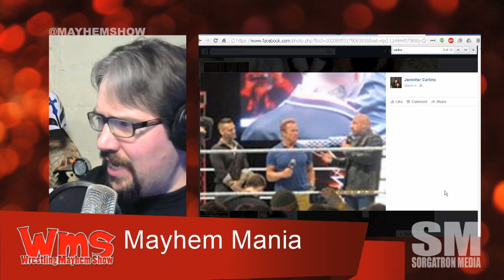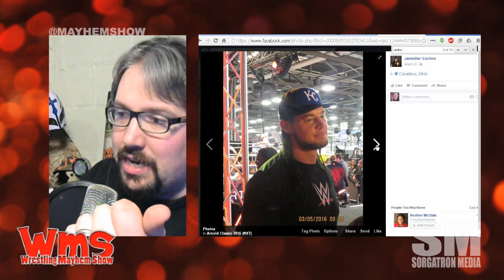NXT at the Arnold Classic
Sorg and the MaxxOut guys got to attend the Arnold Classic and see some WWE NXT action at the WWE Experience.